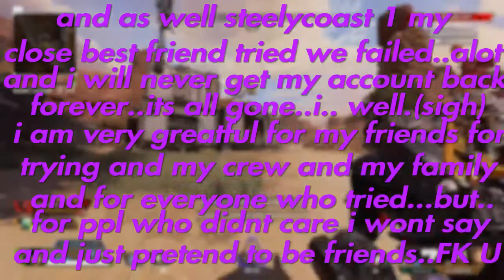A important update regarding what happen...